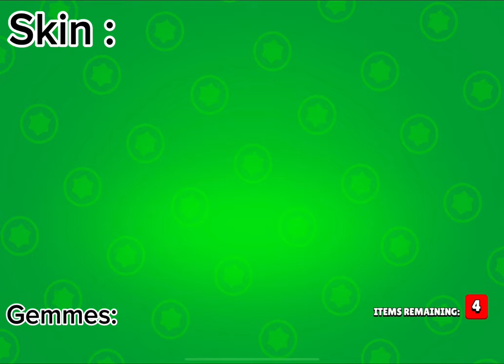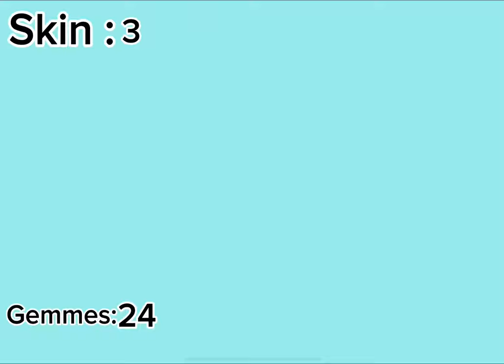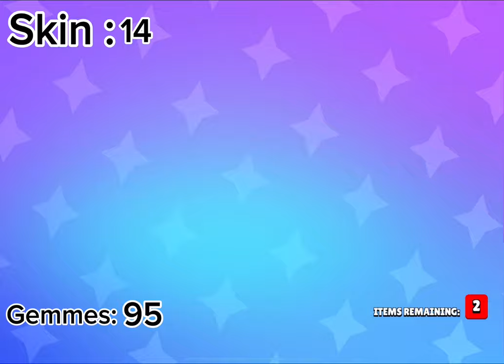Opening 50 mega box and 168 star drop | Brawl stars